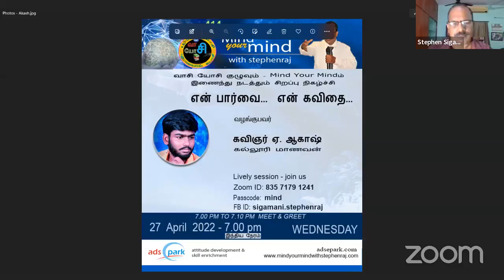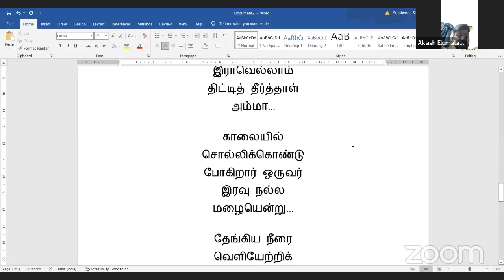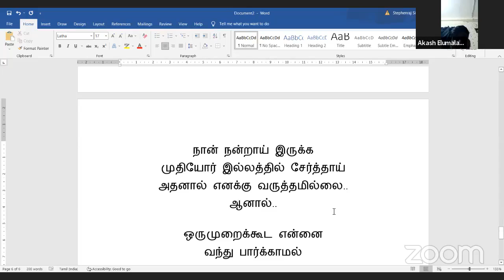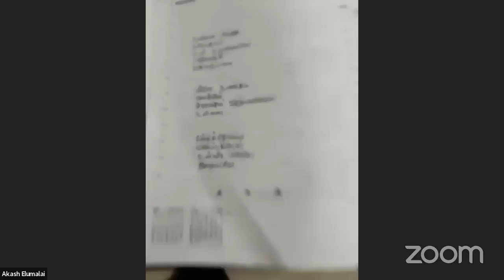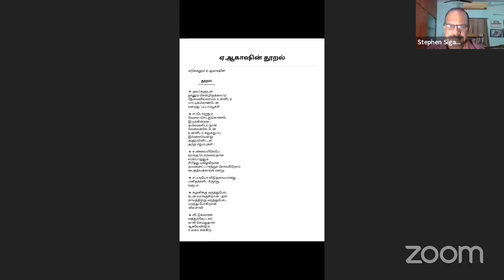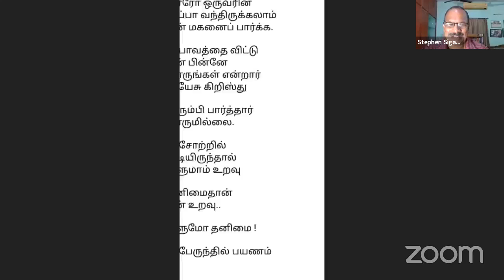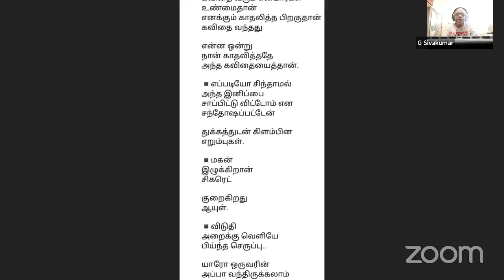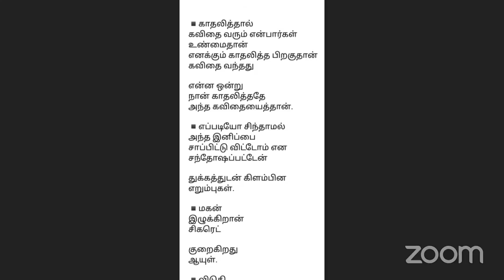என் பார்வை... என் கவிதை... - கவிஞர் ஏ. ஆகாஷ்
என் பார்வை... என் கவிதை...
வழங்குபவர்
கவிஞர் ஏ. ஆகாஷ்
கல்லூரி மாணவன்
27th April 2022 - Wednesday 7.00 PM